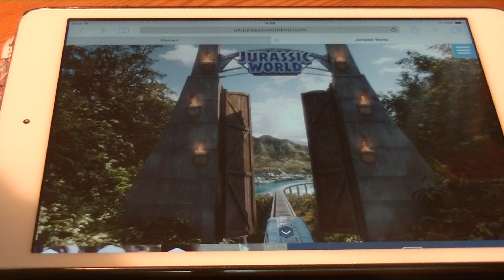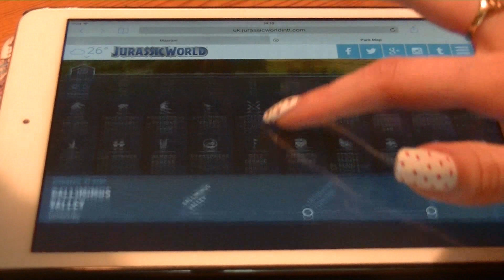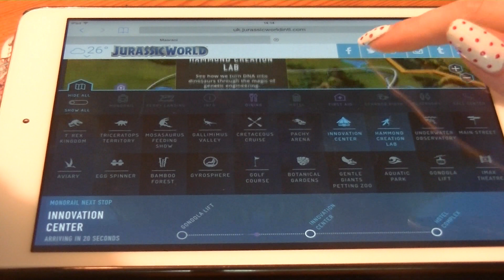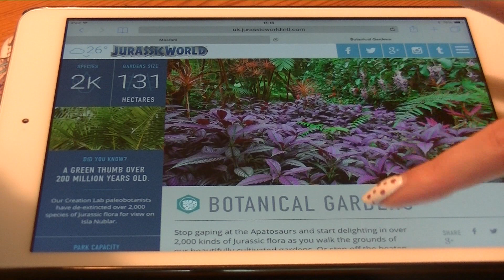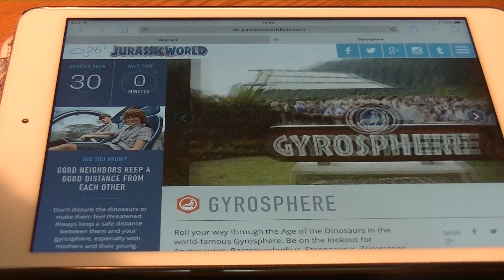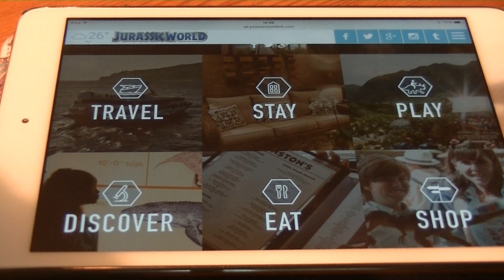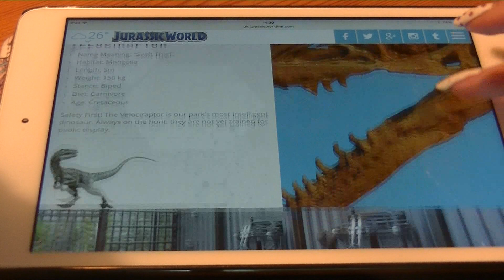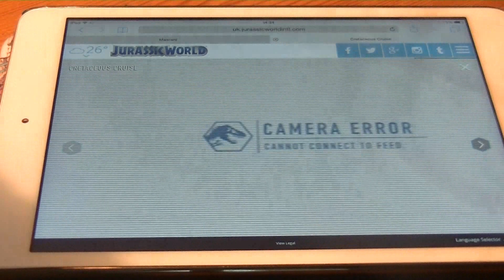Jurassic World Tour Guide ~ASMR~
Welcome to Jurassic World!
I LOVED the film so I had to make this! I hope you enjoy it and feel super relaxed before being eaten by a hungry dino ;)